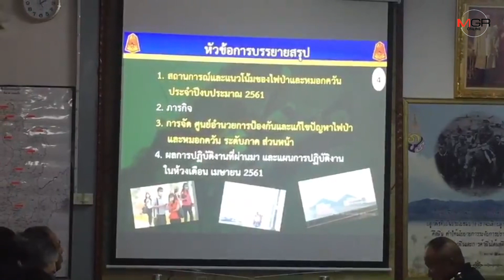มทภ.3 สั่ง 9 จว.เหนือบนปิดป่า 7 วันหวังลดเผาก่อหมอกควันรับสงกรานต์